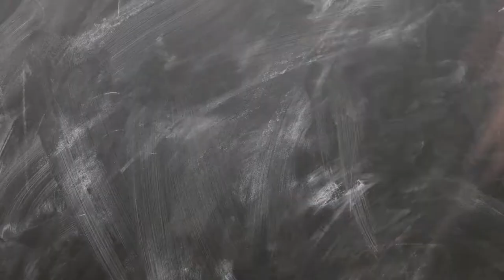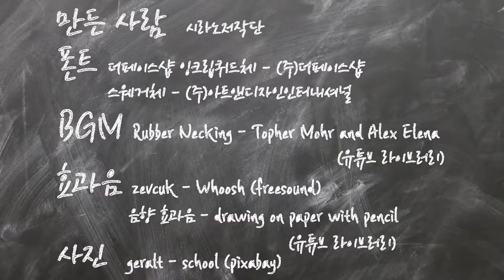반듯씨 저작권 서포터즈 10월 1차 영상입니다(1팀:시라노저작단)